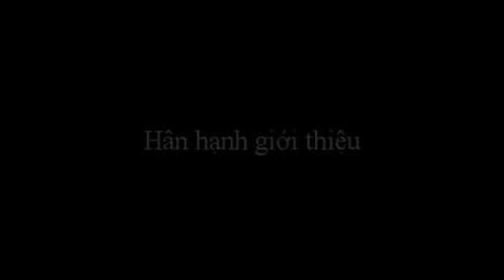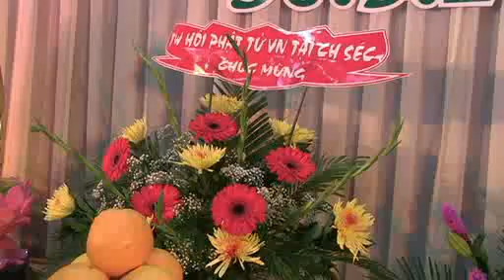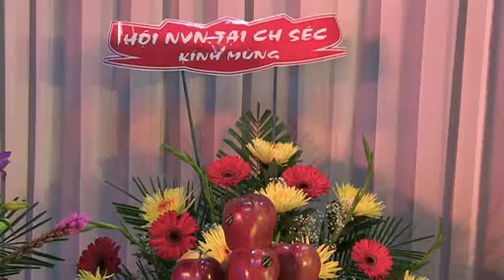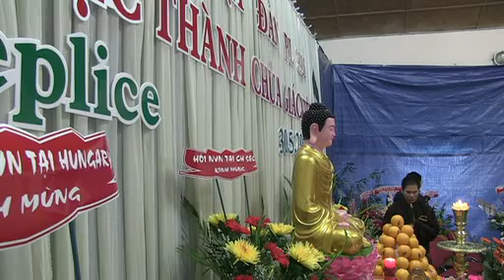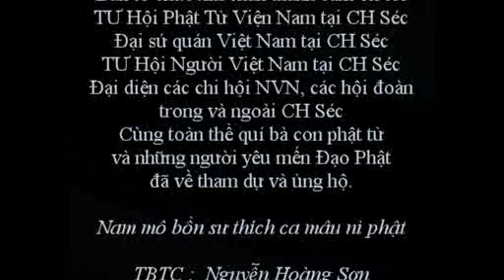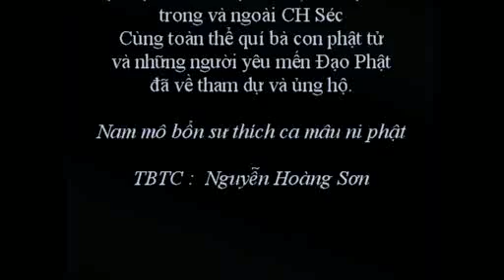le lac thanh npd giac vien teplice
le lac thanh npd giac vien va dai le phat dan 2014 tai teplice